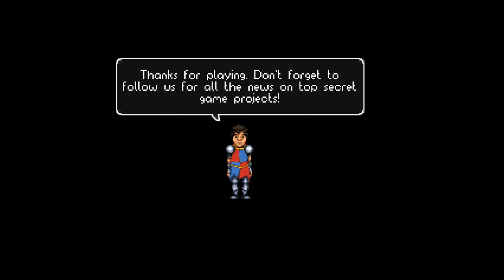Let's Play Guard Duty (Blind), Part 16: Tondbert & Starborn! [FINAL EPISODE]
(Part 5 of 5) Together again, for the first time for the last time! Starborn travels to the past to lend a helping hand!

Guard Duty is a property of Sick Chicken Studios and Digital Tribe Games. Thank you and enjoy your stay in Wrinklewood.